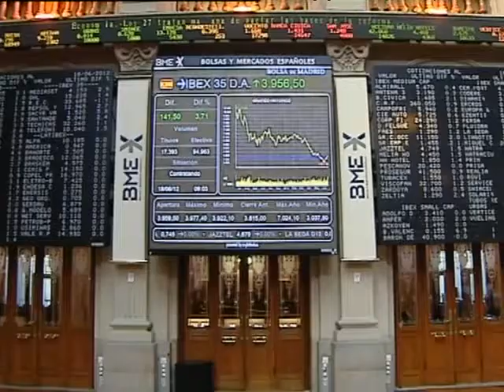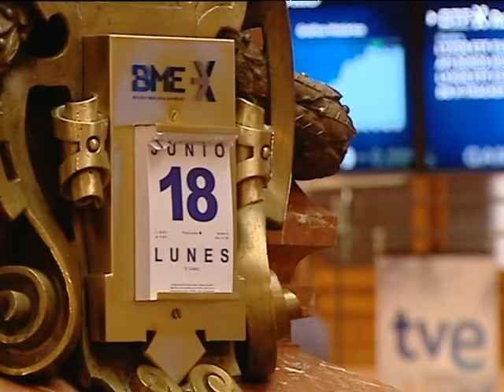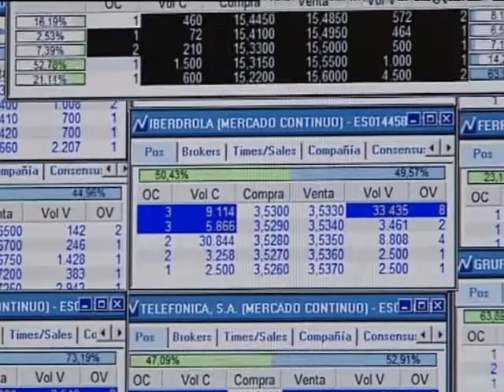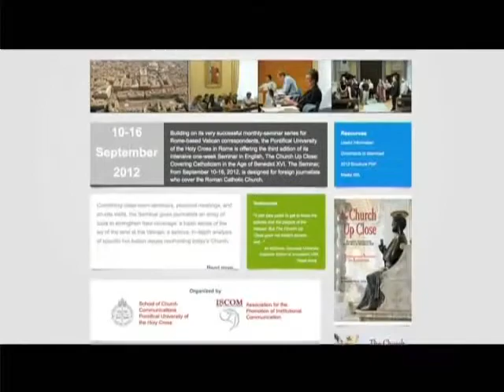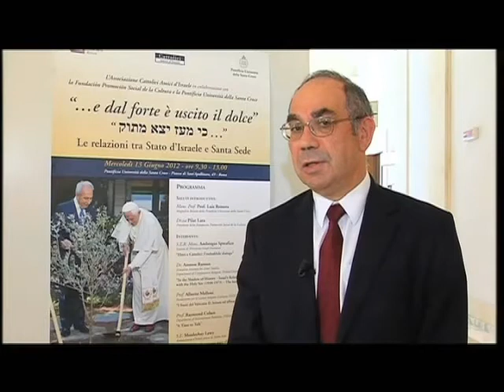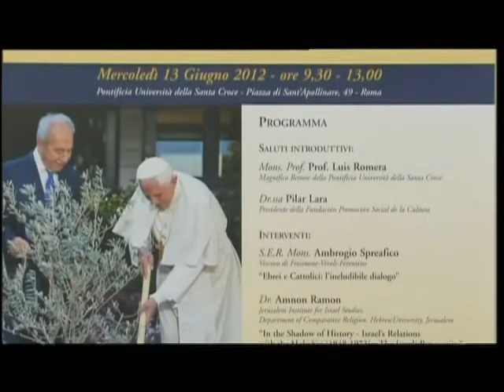En Portada Popular TV Galicia 18 6 2012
Informativo de Popular Tv Galicia presentado por Javier Romero